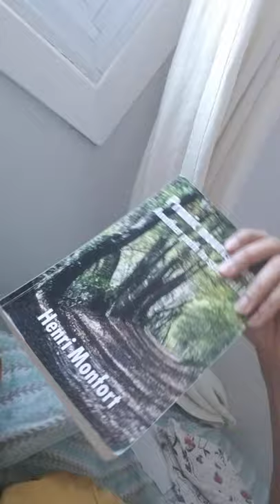Living on Light 🌄 or Prana or Energy 🌌 (Breatharianism)